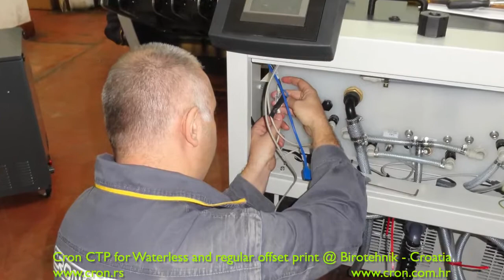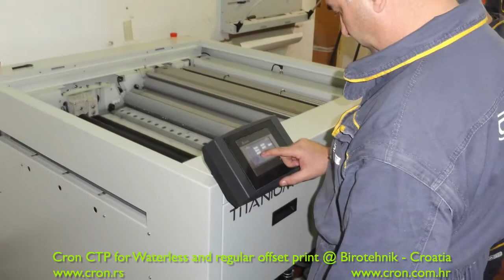39th Cron CTP for Waterless and regular offset print installed @ Birotehnik - Croatia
Cron CTP for Waterless and regular offset print installed @ Birotehnik - Croatia;
Cron CTP za suhi i običan ofset instaliran u Biroteniku, Zagreb - Hrvatska